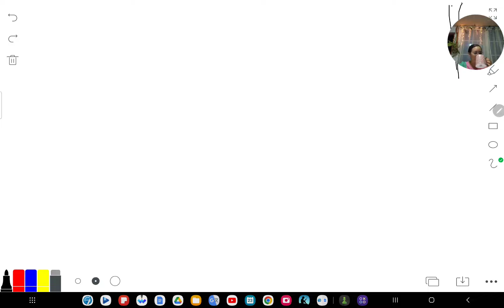Nombre perdonador de Iniquidad (Décimas cuerda)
Estudio Bíblico jueves 23-nov-2023 Nombre perdonador de Iniquidad (Décimas cuerda)

Iglesia del Evangelio de Cristo Casa de Misericordia